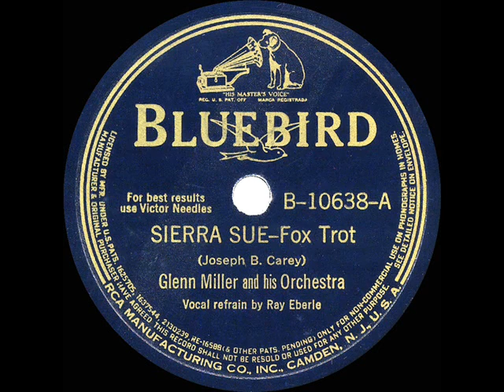1940 Glenn Miller - Sierra Sue (Ray Eberle, vocal)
CD audio, original issue on Bluebird 10638 - Sierra Sue (Joseph B. Carey) by Glenn Miller & his Orchestra, vocal by Ray Eberle, recorded in NYC February 24, 1940